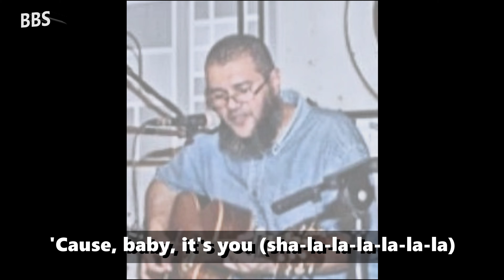Baby It's You Beatles cover by Silverbeat with Lyrics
Hello everyone, welcome again to John Yogaswara Channel.
In this video I would like to present to you a Beatles song cover called Baby It's You performed by SilverBeat band from Bogor Indonesia.  It is not a live performance video though but a photo video. It does have subtitles though so you can sing along and have fun.

A little bit about the song.
The Original Version of the song performed by The Shirelles and was produced by Luther Dixon and released as a single in 1961, the song became very popular, becoming a Top 10 smash on the Pop and R&B Charts, reaching number three on the R&B chart and peaking at number eight on Billboard's Hot 100 chart
The vocal arrangements on this version proved influential in subsequent versions, including that by the Beatles, who used the same one.

The Beatles version.
English rock group the Beatles performed "Baby It's You" as part of their stage act from 1961 until 1963, and recorded it on February 11, 1963 for their first album, Please Please Me, along with "Boys", another song by the Shirelles.

The Beatles' version differs to the Shirelles' by repeating the second verse instead of the first.

A live version was released on Live at the BBC in 1994. On this version, Lennon does not repeat part of the second verse after the solo (as he did on the studio version), but repeats part of the first verse, which is the way the Shirelles sang the song.

SilverBeat comprises of Mr. Awang, Mr. Chandra, Mr Deny and Mr Sofyan -who is my elder brother, and featuring Mr. Adam Smith as the lead vocal - whom I call indonesia's John Lennon because his voice is very much like John Lennon's.

Have a good one, and Regards from Virginia, USA.